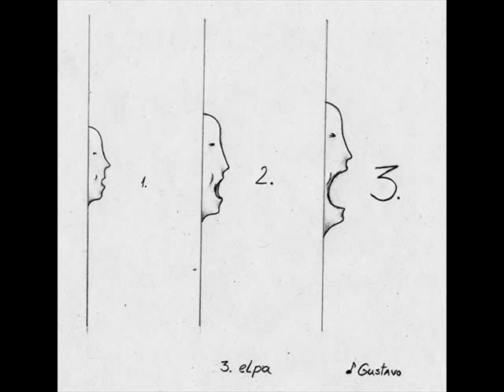Gustavo - Trešā elpa